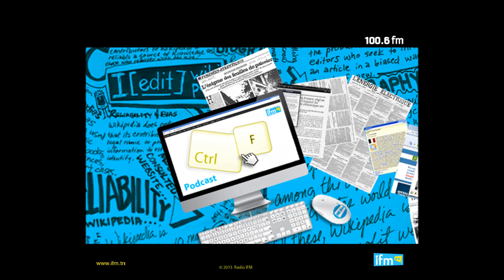ctrl+F GOOGLE Radio IFM 100 6 13 06 2013